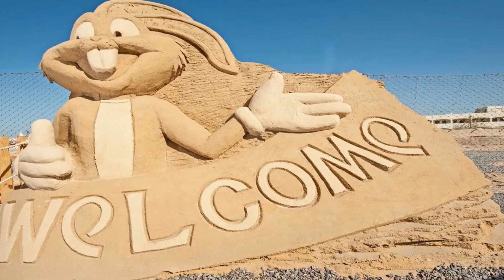Amazing Sand Museum - Hurghada - متحف الرمال - شاهد ماهو خيالي في الغردقة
تفضل الي موقعنا علي الانترنت ( booking4us.com ) سوف تحصل علي افضل الاسعار للفنادق - تذاكر الطيران - رحالات ترفيهية في جميع انحاء العالم.

) as you can
know more about best hotels or flights or tours or activities with best price around the world.

The Sand Museum is considered one of the most important museums in the world. Because it contains strange sand sculptures of the most famous personalities in the ancient and modern era, which were sculpted by the most famous international artists of different nationalities from more than one Arab and European country. It houses about 42 statues of international and Egyptian figures.

Many ancient statues were personified, such as the statue of Queen Cleopatra, Napoleon Bonaparte, Sultan Mehmed the Conqueror, and models of the pyramids and the Sphinx. Some modern cartoon characters such as: Spiderman and Batman were also sculpted. This museum was built according to the mild climate and the abundance of sand found in the vast deserts of Egypt. And tourists can enjoy their time inside the museum not only with statues, but the museum contains some restaurants, children's amusement park and some restrooms so that the tourist does not get bored and feel entertained and comfortable always.

To Know More About : Luxor, Aswan, Cairo, Alexanderia, Sharm Elsheikh, Dahab